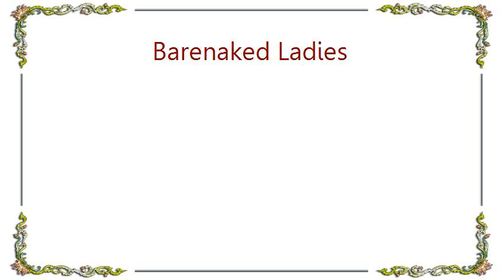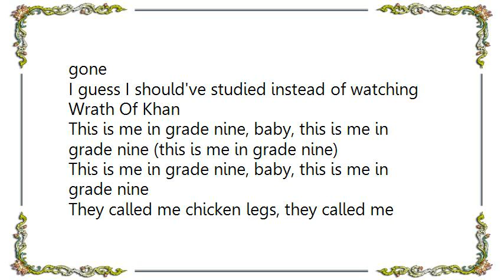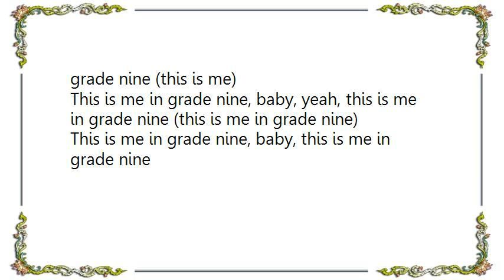Barenaked Ladies - Grade 9 Lyrics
[Lyrics Barenaked Ladies - Grade 9]
I found my locker and I found my classes
I lost my lunch and I broke my glasses
That guy is huge! That girl is wailin'
First day of school and I'm already failing

This is me in grade nine, baby, this is me in grade nine (this is me in grade nine)
This is me in grade nine, baby, this is me in grade nine

I've got a blue-and-red Adidas bag and a humongous binder
I'm trying my best not to look like a minor niner
I went out for the football team to prove that I'm a man
Guess I shouldn't tell them that I like Duran Duran

This is me in grade nine, baby, yeah, this is me in grade nine (this is me in grade nine)

Well, half my friends are crazy and the others are depressed
None of them can help me study for my math test
I got into the classroom and my knowledge was gone
I guess I should've studied instead of watching Wrath Of Khan

They called me chicken legs, they called me four-eyes
They called me fatso, they called me buckwheat
They called me Eddie

I've got a red leather tie and pair of rugger pants
I put them on and I went to the high school dance
Dad said I had to be home by eleven
Aw, man, I'm gonna miss Stairway to Heaven

This is me in grade nine, baby, this is me in grade nine (this is me)